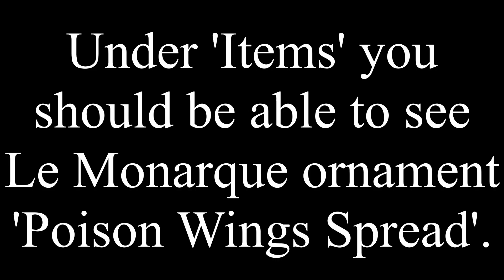HOW TO GET POISON WINGS SPREAD ORNAMENT - DESTINY 2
How to get poison wings spread ornament in Destiny 2.